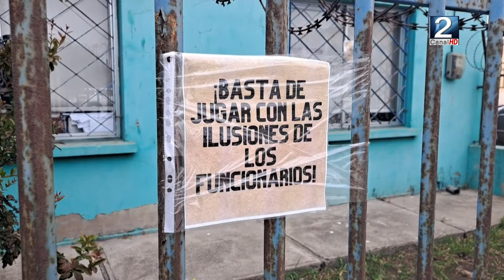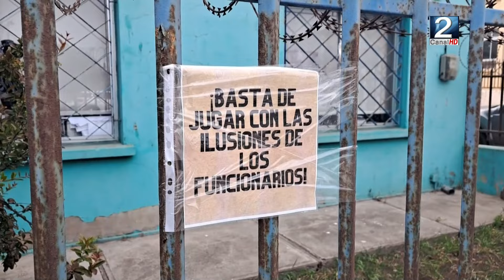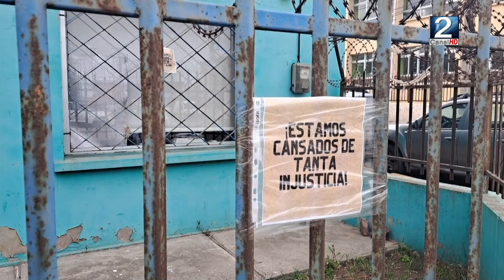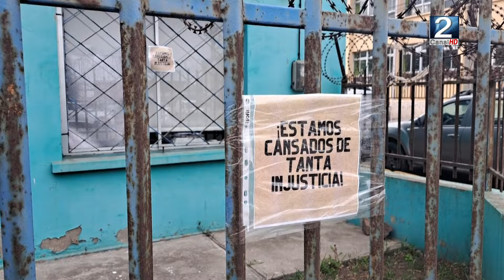17 ENE 2024 Postulación para nuevos cargos de la salud municipal, está fuera de plazo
Trabajadores de la salud municipal agrupados en la Asociación Gremial, indican que concurso interno de postulación a vacantes de planta, definitivamente se perdió a causa de la desorganización en la calendarización de periodo de postulación. Esta posibilidad de mejoramiento de situación laboral se realiza bajo la Ley de Alivio, que facilita dar la oportunidad a funcionarios de la salud que se encuentran en el sistema de contratación de plazo fijo. Más detalles en el siguiente informe preparado por Victoria Guerra.